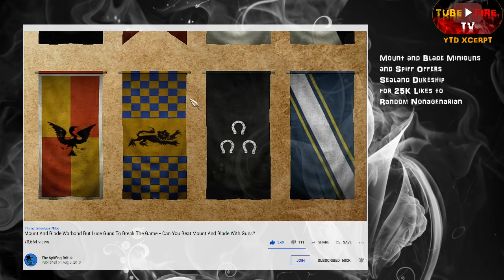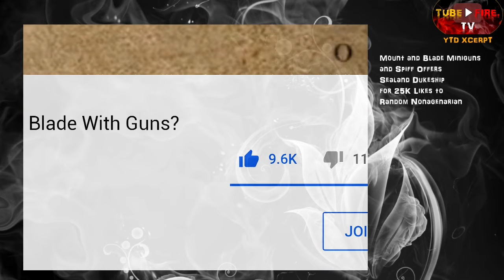Mount and Blade Miniguns and Spiff Offers Sealand Dukeship for 25K Likes to Random Nonagenarian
Mount and Blade, The Spiffing Brit, Sealand, Mount and Blade Minigun

From:

Mount And Blade Warband But I use Guns To Break The Game - Can You Beat Mount And Blade With Guns?  -  The Spiffing Brit

JOIN

Welcome ladies and gentlemen to one of the strangest videos you are likely going to see this week! Today we will be playing the legendary RPG game known as mount and blade and discovering if you can beat mount and blade warband with guns. Some would say that using guns in a medieval fantasy setting might break the game or in the very least upset the perfectly